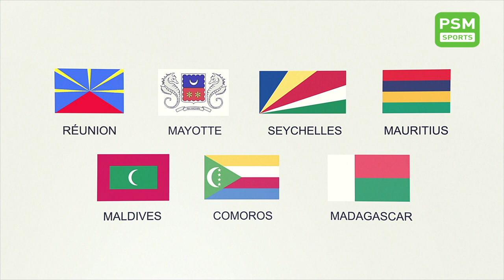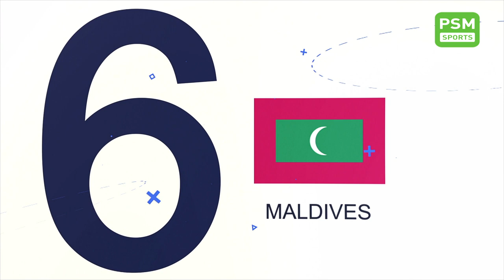Mifaharuves Gold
Indian Ocean Island Games 2019
PSM Countdown Show "Mifaharuves Gold" coverage Launching